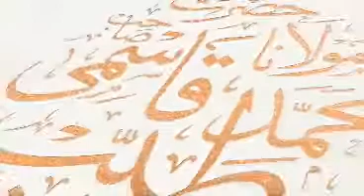Hamaray Muashray Mein Istemaal Honay Walay Ghalat Jumlay || Maulana Qari Muhammad Tayyab Qasmi D.B